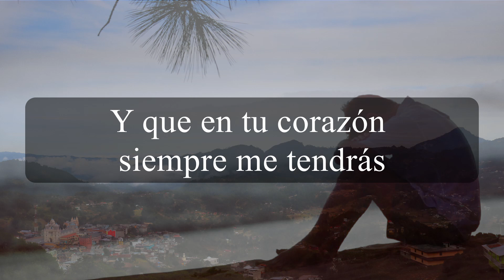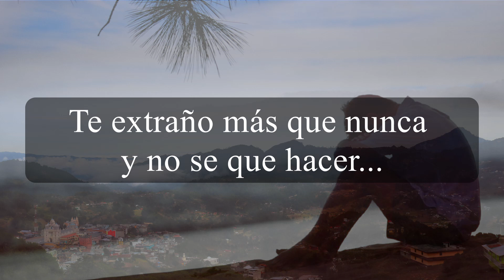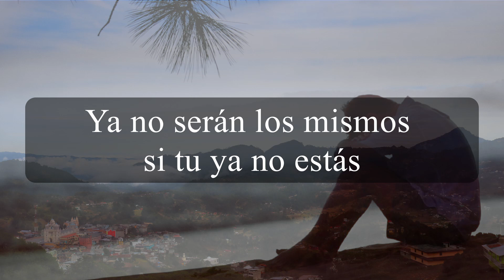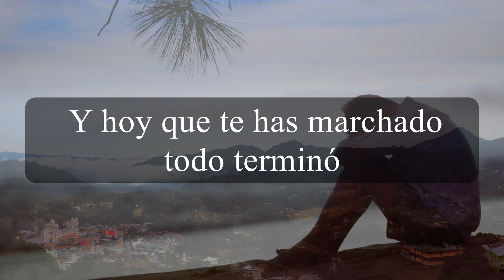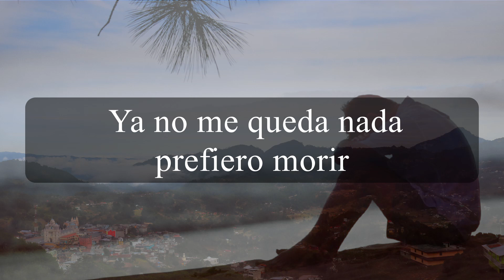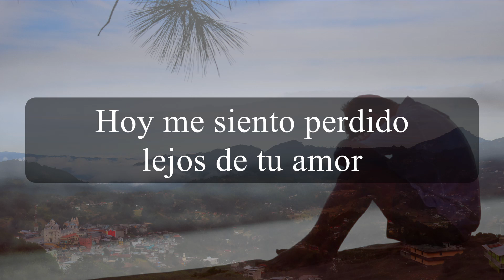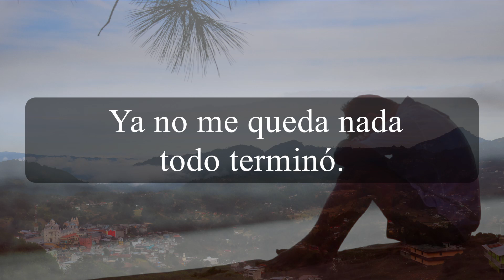Marimba Sentimiento Jolom Konob' vol.2 - Lejos de Tu Amor - Letra